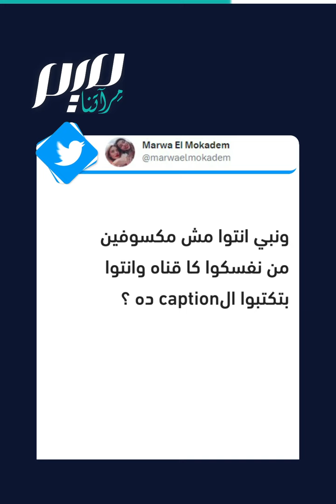ما تتنفسوش قدام أزواجكم واستأذنوا قبل الحمام!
“لو انت قاعدة جنب جوزك ماتتنفسيش وهو بيتنفس.. وما ينفعش فجأة تمشي بدون استئذان تروحي للحمام“.. المذيعة المصرية ياسمين عز تواصل إثارة الجدل بنصائحها للزوجات!